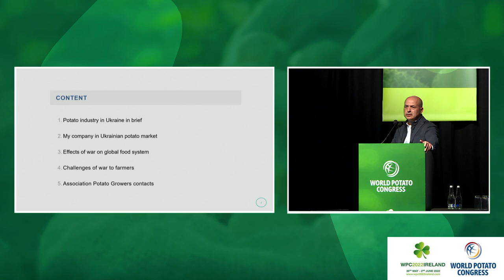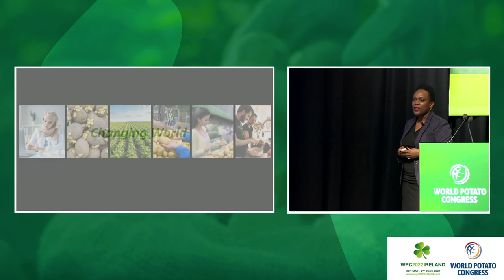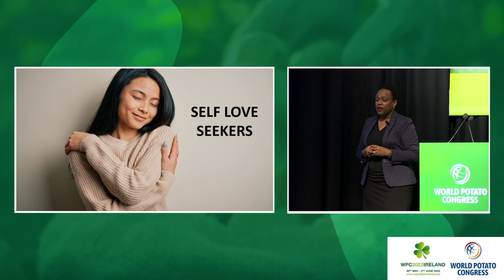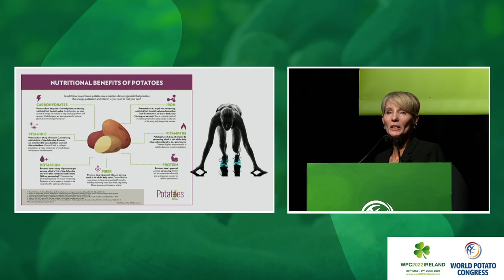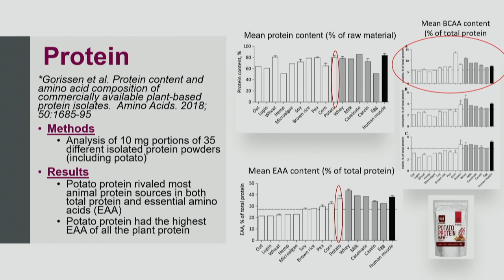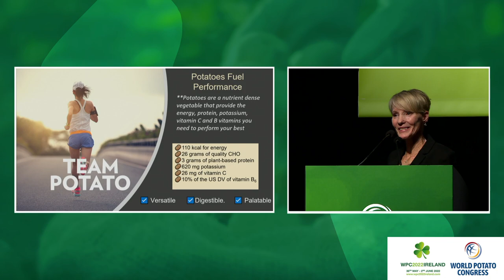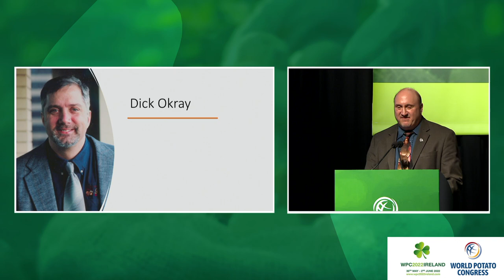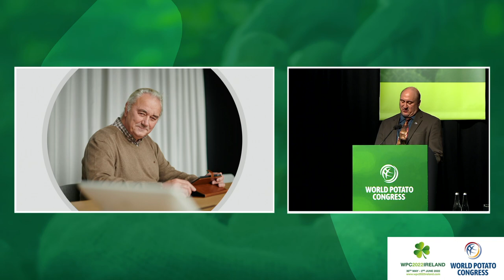World Potato Conference Day 2 Tuesday Afternoon 2